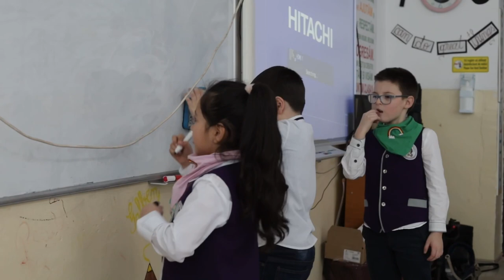Clasa Curcubeu | Școala Grigore Alexandrescu Târgoviște (Andreea Moțăilă) #641 | TOTUL ESTE POSIBIL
În acest video este prezentată o zi la școală din viața elevilor de la Clasa Curcubeu, care o are ca învățătoare pe Andreea Moțăilă. Clasa Curcubeu este noua ei serie de școlărei, aflați din anul 2022 în grupa 0 (Școala Gimnazială Grigore Alexandrescu, Târgoviște).
Andreea Moțăilă are una dintre cele mai longevive colaborări cu asociația noastră, iar în acest material explică detalii despre colaborarea pe care a început-o cu asociația TOTUL ESTE POSIBIL în anul 2019.
Videograf: Cristian Melenciuc (voluntar - mulțumim!)